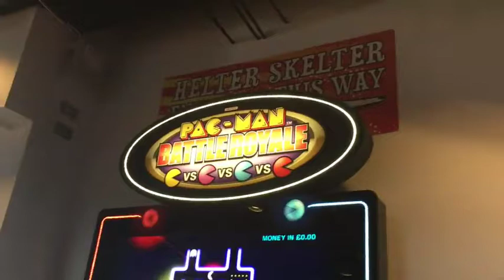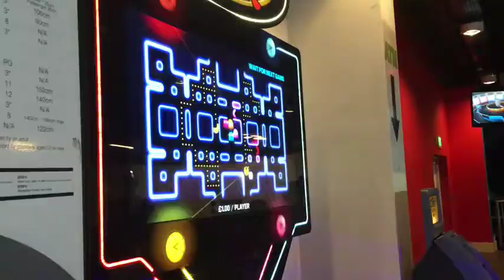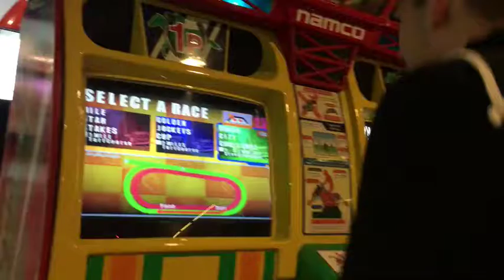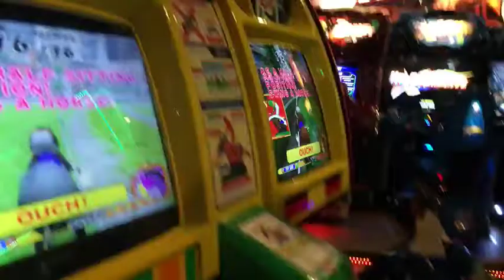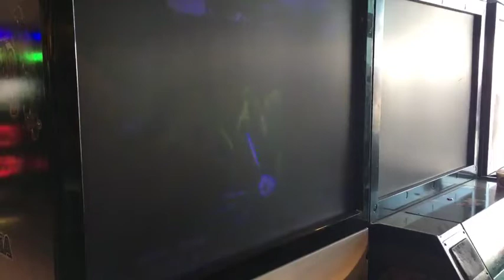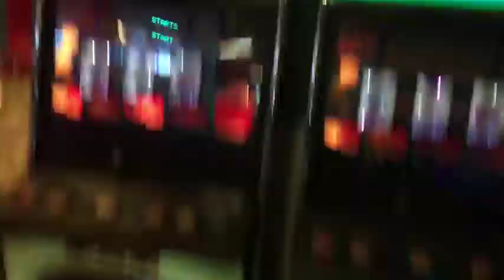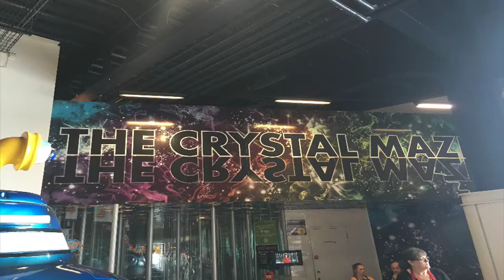WESTON-SUPER-MARE VLOG | JULY 2016 | PART 2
Welcome to the second and final part of a 2 part special vlog with a load of fellow youtubers and very good friends at Weston-Super-Mare last weekend. I had the best time, it was so much fun and we all had an absolute blast.

I documented most of the weekend so please enjoy and let me know what you think! :D

'Colossal Vids' is my brand new youtube channel where I am planning to make a variety of different and fun videos to offer as much as possible to a wider audience such as:

Challenges
Reviews
Gameplays
Fitness Videos
Piano Videos
Q&As
Unboxings
Funny Videos

Please get involved and let me know what kind of videos you would like to see!